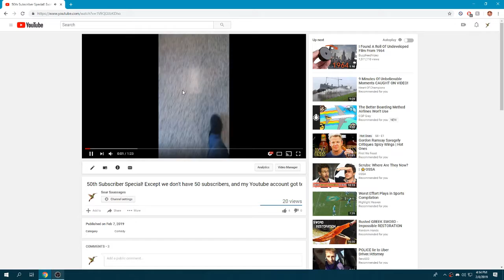THE RETURN OF W00K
THE EPIC FINALE
W00K VS YOUTUBE